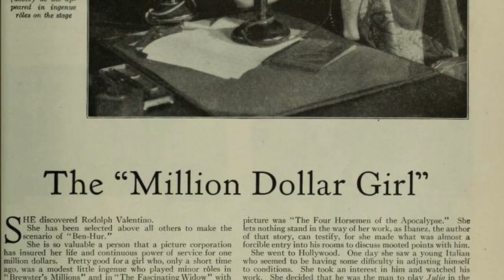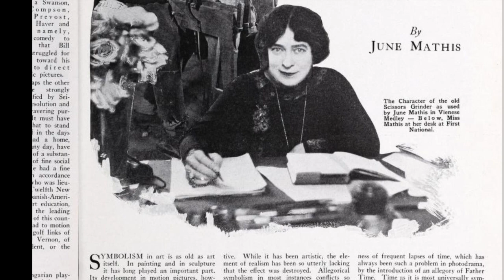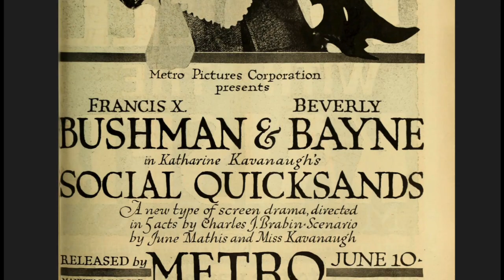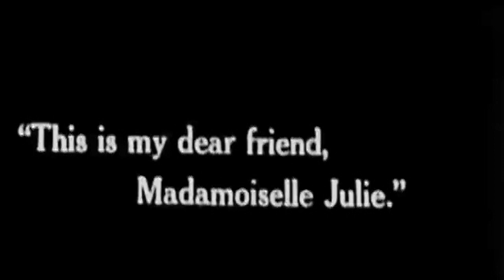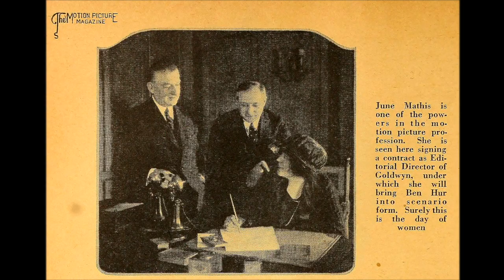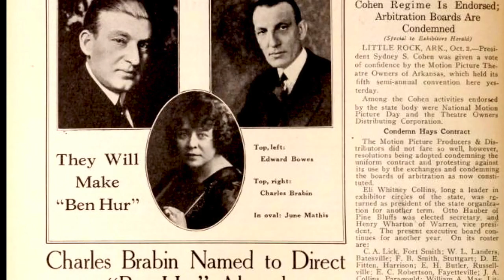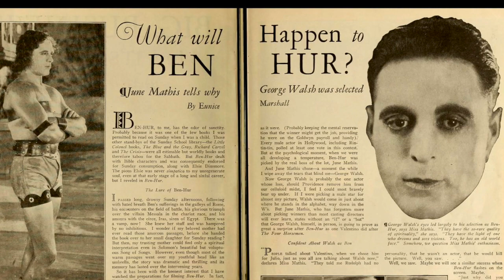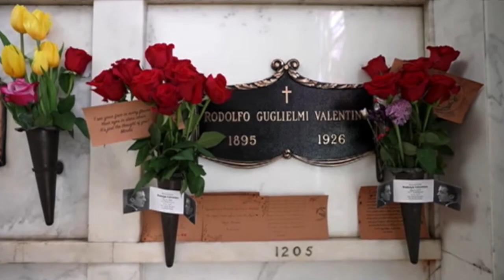The Whole Unspoken 'Ben-Hur' Saga, Episode 3: June Mathis – Changes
How did "Ben-Hur" become June Mathis' greatest achievement ... and ultimate downfall?